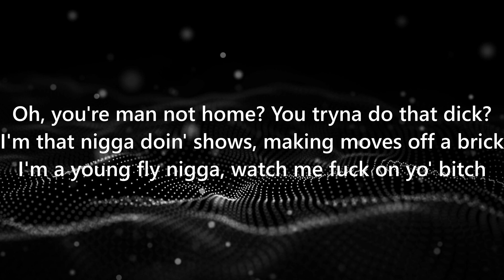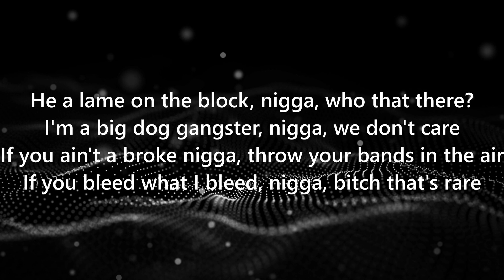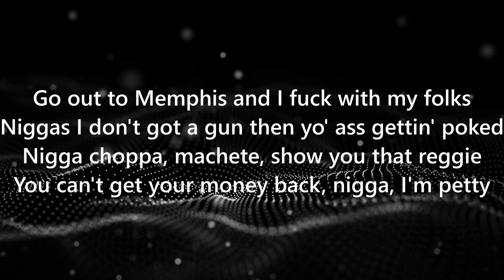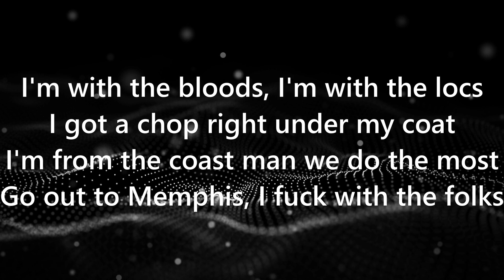Shoreline Mafia - Do The Most (ft. Duke Deuce) (Lyrics)